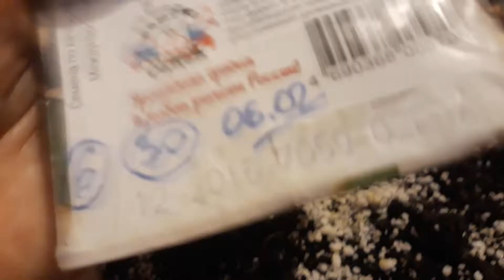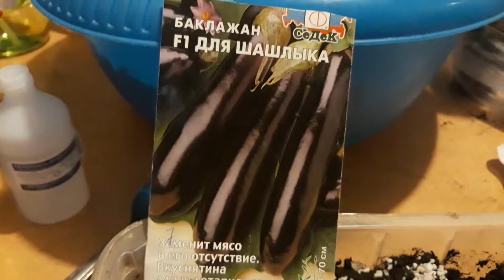✔🌱КАК ПЕРЕСАДИТЬ РАССАДУ НЕ ГОТОВУЮ К ПИКЕРОВКЕ?🍆СПАСАЕМ РАССАДУ БАКЛАЖАН !